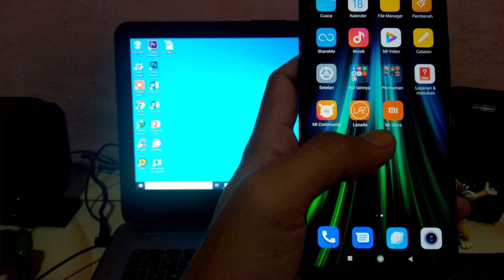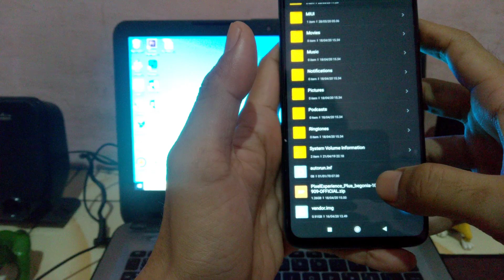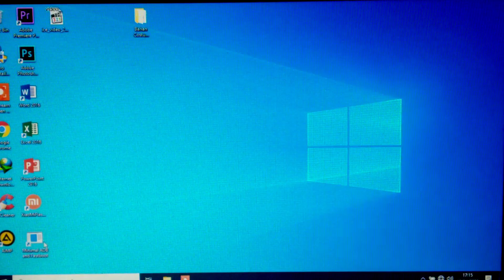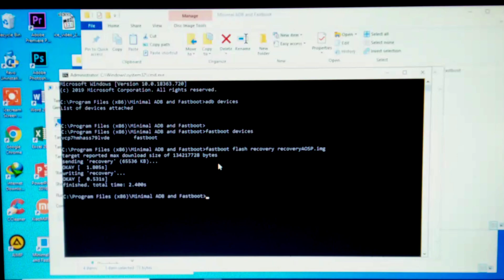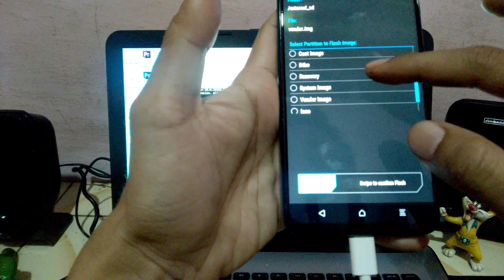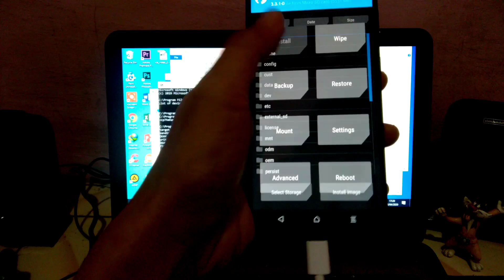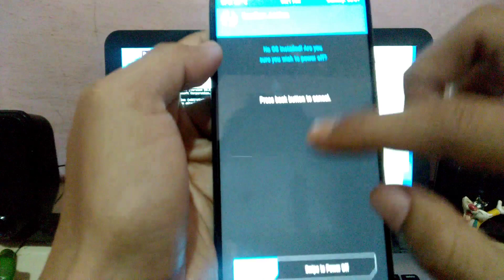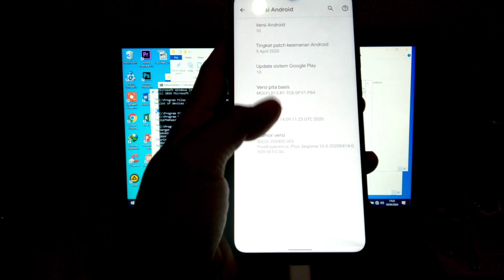TUTORIAL INSTAL ROM PIXEL EXPERIENCE PLUS ANDROID 10 REDMI NOTE 8 PRO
FLASH PIXEL EXPERIENCE PLUS ROM - ANDROID 10 REDMI NOTE 8 PRO

- BEFORE YOU DO ANYTHING, PLEASE READ THIS -